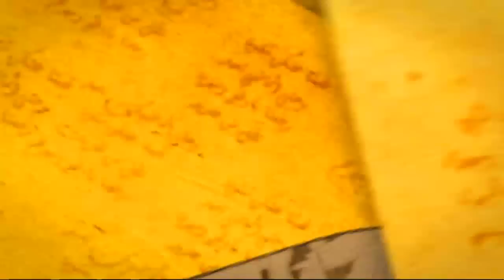شروقي من الشاعر موسى زغيب ضمن برنامج أوف الحلقة 8